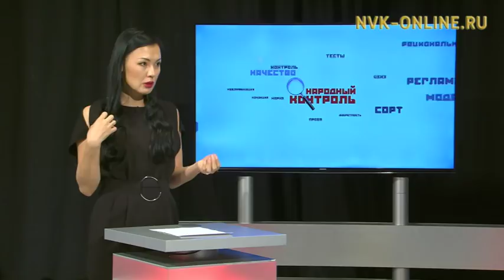О сетевом маркетинге в Якутии. Народный контроль (10.05.2018)